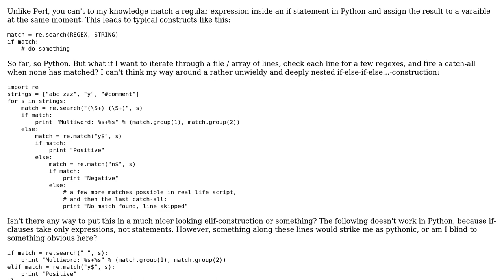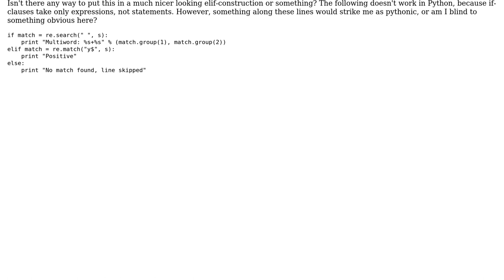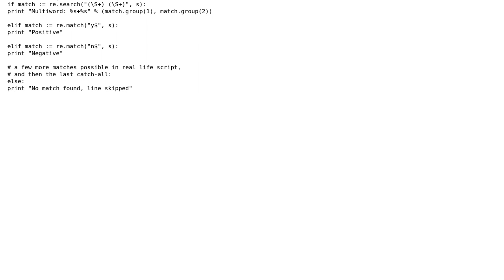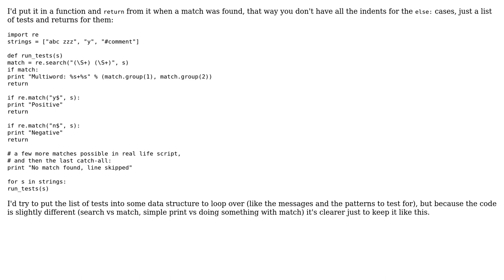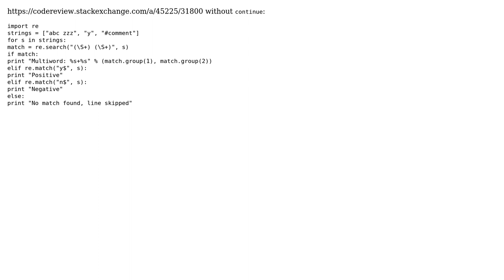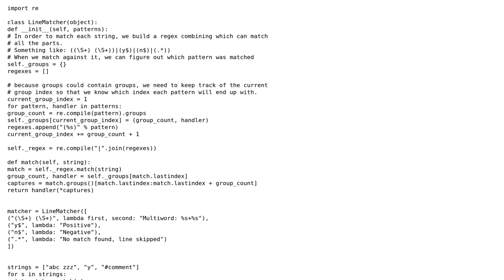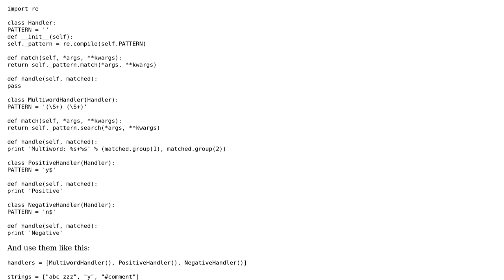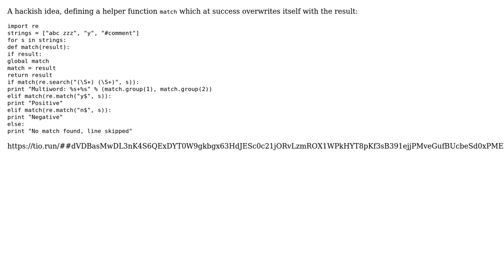Code Review: Search for a multiword string in a list of strings (9 Solutions!!)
Code Review: Search for a multiword string in a list of strings

With thanks & praise to God, and with thanks to the many people who have made this project possible! | Content (except music & images) licensed under CC BY-SA | Music | Images & others | With thanks to user Winston Ewert user Thor user taleinat user RemcoGerlich user Ray user no comment user Hugh Bothwell user hivert user Georgy user flakes user Cees Timmerman user AJMansfield and the Stack Exchange Network Trademarks are property of their respective owners. You are responsible for your own actions.